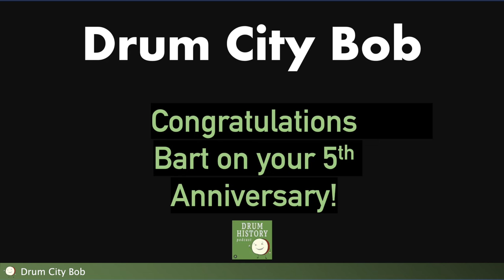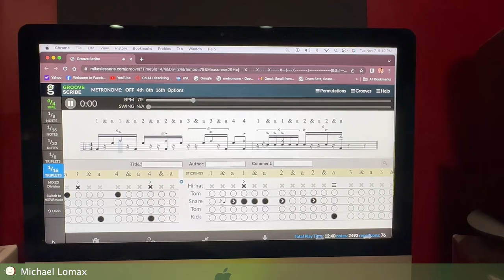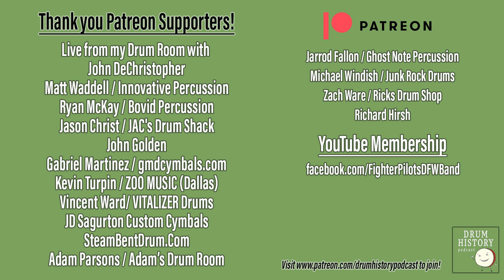Drum History Intro Challenge 2023 | 33 drummers!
Thanks to everyone who submitted videos of themselves playing the Drum History Podcast intro music for the 2023 Drum History Intro Challenge to help me celebrate 5 years of the Podcast. We got 33 great submissions from all over the world and they are all unique and sound amazing!

Comment who your favorite is and start thinking of your submission for 2024!

00:00 - Intro
01:27 - Intro Challenge
07:57 - End